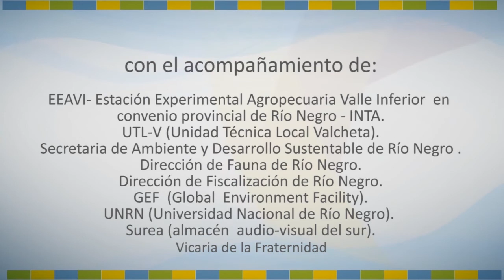VIDEO ESQUILA DE GUANACOS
El vídeo fue elaborado en el marco del Proyecto Desarrollo del circuito Socio Productivo de la fibra de guanaco como recurso estratégico de la economía social en la Patagonia.
Se visualiza el trabajo de un grupo de productores en el arreo, encierre, esquila y liberación de guanacos silvestres.